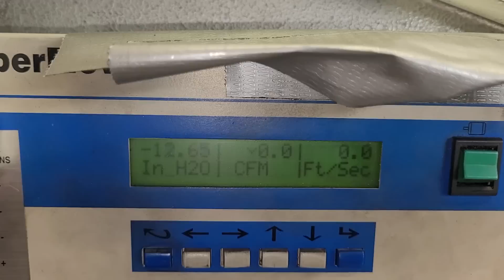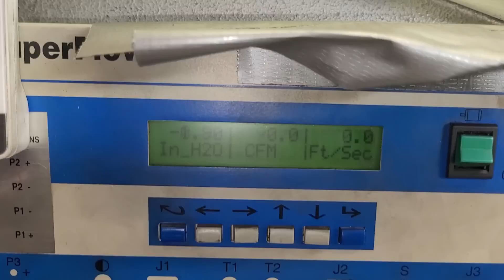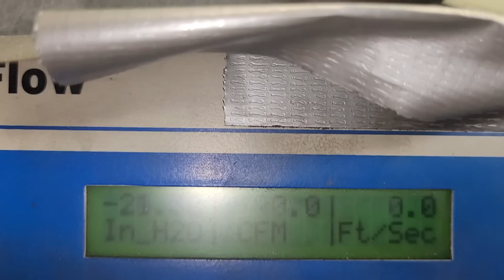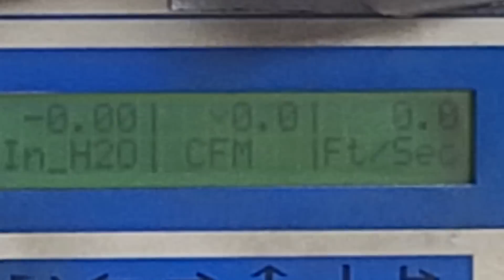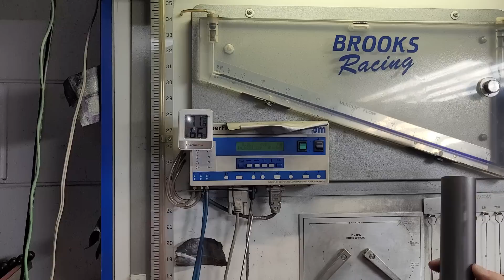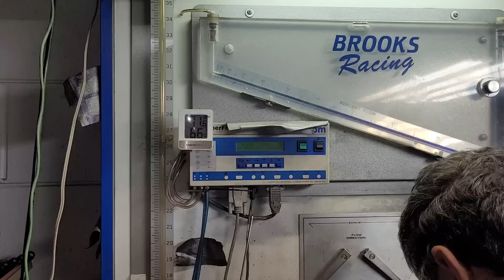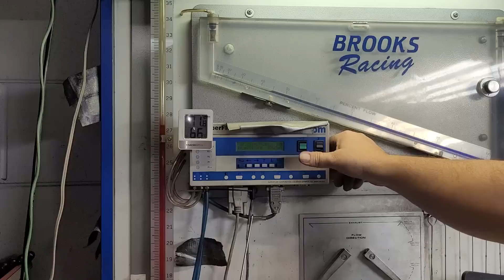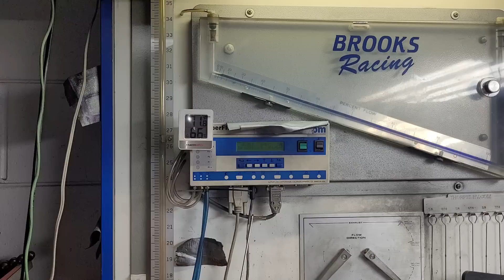David Vizard, Uncle Tony's garage, Unity Motorsport, Mission impossible. Air flow experiments, 2 jet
Trying to get ahead of the two barrel intake with some airflow experiments.